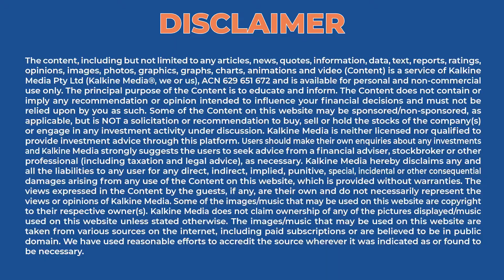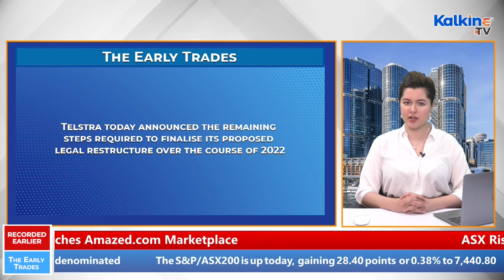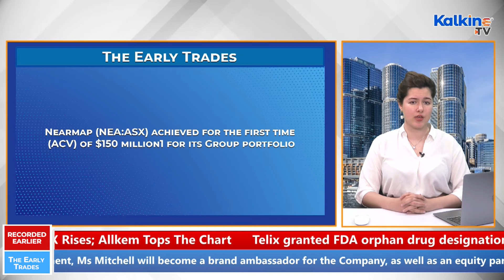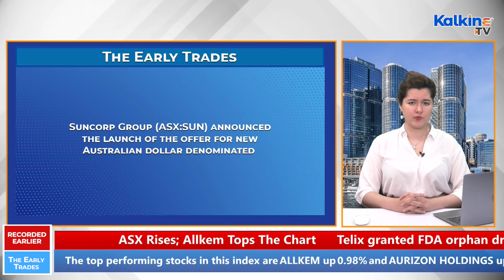ASX Rises; Allkem Tops The Chart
The S&P/ASX200 is up today, gaining 28.40 points or 0.38% to 7,440.80. The top performing stocks in this index are ALLKEM up 0.98% and AURIZON HOLDINGS up 0.54%. Over the last five days, the index has gained 1.97%, but is virtually unchanged over the last year to date. Watch this and more on Kalkine TV.